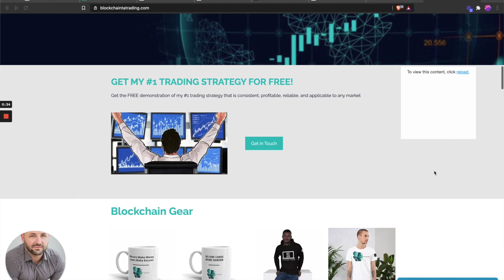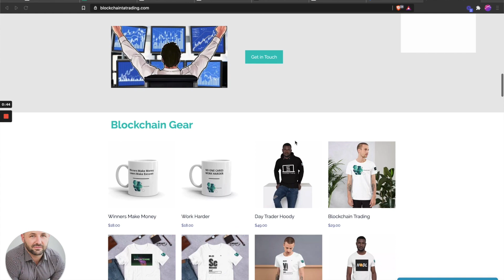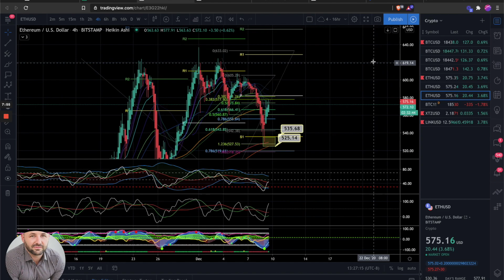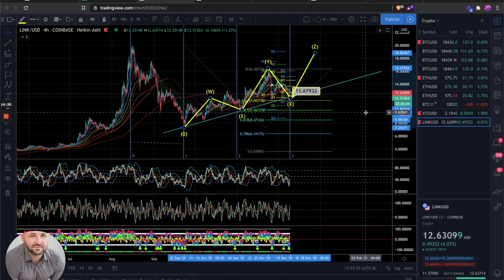Bitcoin Today READY FOR LIFTOFF?!! BTC, ETH, LINK, XTZ price prediction Technical Analysis Dec 2020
Bitcoin Today, Bitcoin price, Bitcoin technical analysis, Bitcoin News. Price Prediction for Ehereum, ETH Chainlink, LINK and Bitcoin December 2020 BETH, ETH 2.0. XTZ Tezos

🚀🔥👇 Masterclass!

Here I dive into a crypto technical analysis and look at a couple near term targets for BTC using Elliot wave as my primary TA in confluence with other technical indicators. See you in the Discord!

🤩BYBIT - Receive $10 free!

🤩COINMAMA - Instantly buy crypto using a debit or credit card!

🤩COINBASE - Receive $10 free!!

🤩TRADING VIEW - Receive up to $120 off!

🤩EXPRESS VPN - Receive 30 days free!
halvening, bullish, or, bearish, vs, review, analysis, technical analysis, markets, finance, cointelegraph, Krown, 12/8/20, December 8TH, Micro, bybit, Facebook, twitter, discord,
thumbnail - cointelegraph